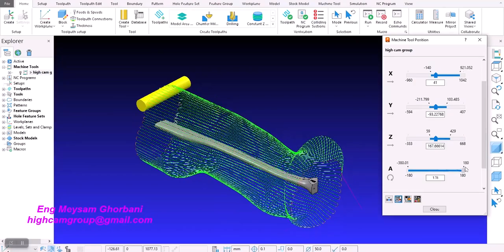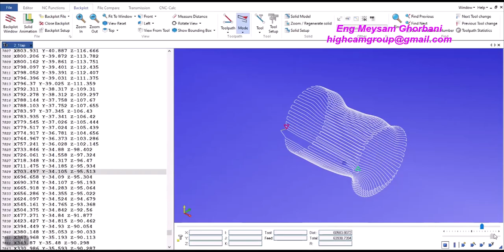Programming wooden tools in PowerMill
There is no end to creativity in @Autodesk
Engineer  Meysam Ghorbani ( @CAD_CAM_TRAINING ) tutor of Training Technical and Vocational